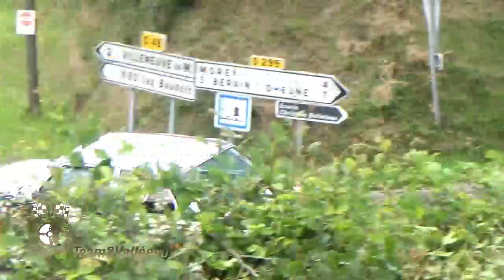Best of Rally 2021 Crashes & Mistakes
Les bêtises et sorties de route de la saison 2021 des rallyes filmés par Team3V01, des tête-à-queue, des jumps risqués et des freinages chauds.
205 000 photos et 970 vidéos de rallye sur le